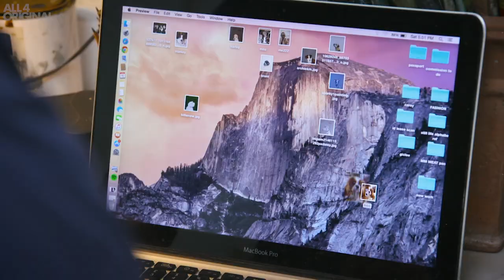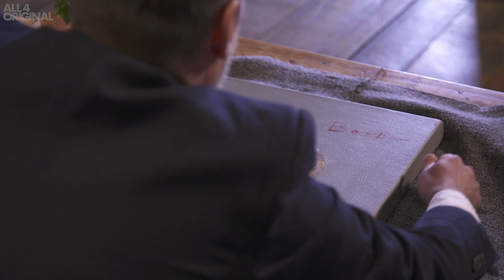Spending £4,000 On a Portrait of Your Dog?! | Posh Dogs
King Charles Spaniel Boo gets the royal treatment with a £4,000 portrait!

Produced by Spectrecom for Channel 4

Producer/Director
Charlie Kinross

Camera Operator
Matt O'Brien

Camera Assistant
Dan Berens

Editor
Etem Ozyay

Assistant Producer
Hanz MacDonald

Producer
Ed Moline
Clemence Batram

Rob Jowers

Executive Producer
Ged Cleugh